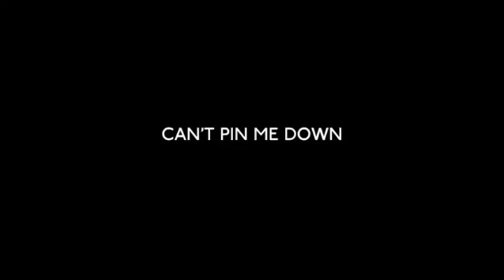FROOT - Track By Track [Legendado pt-br]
Marina and The Diamodns fala sobre a ideia que cada faixa do seu novo álbum, FROOT, quer transmitir.
Vídeo original (sem legenda) disponibilizado por Cesar Rondon.